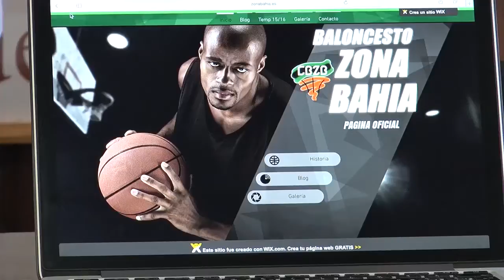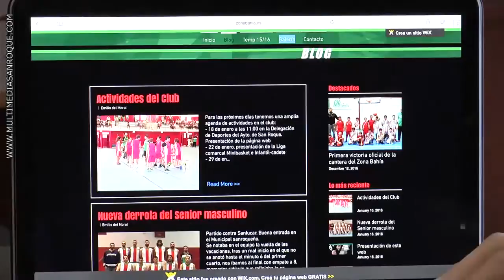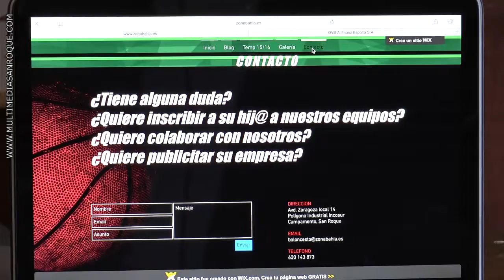WEB CB ZONA BAHÍA 18 ENERO 2016